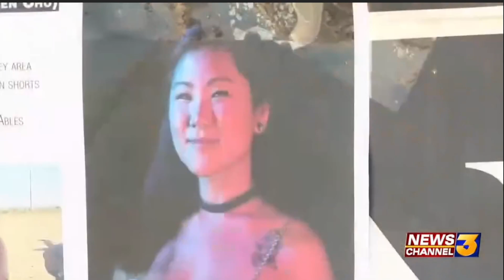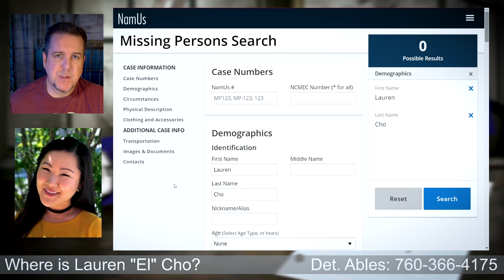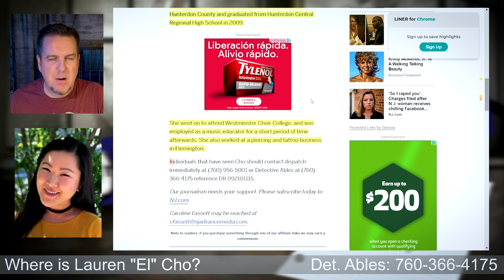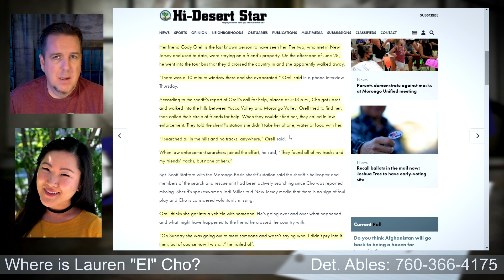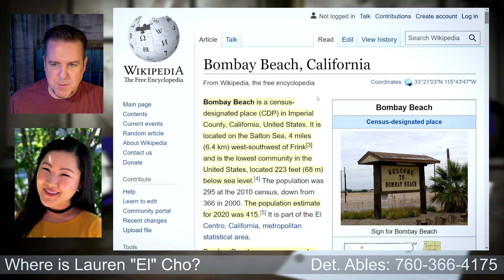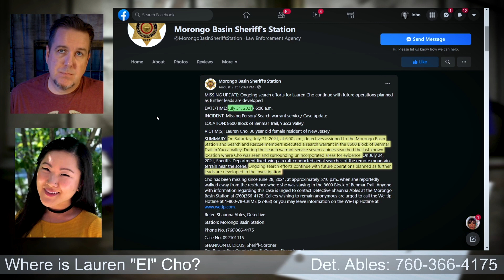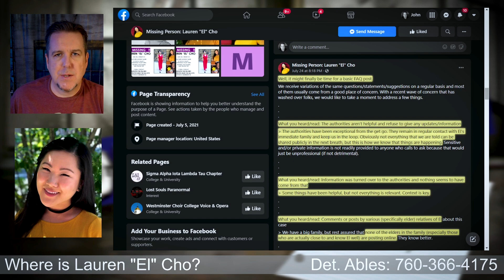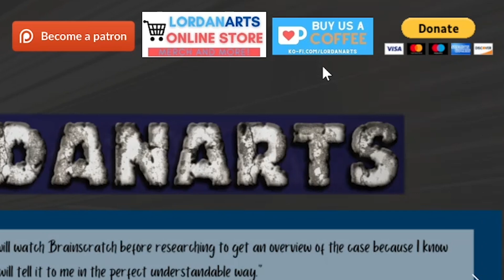Lauren "EL" Cho on Brainscratch Searchlight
Anyone with information regarding this case is asked to contact Detective Shaunna Ables at the Morongo Basin Station at (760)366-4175 and refer to case number 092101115.

Callers wishing to remain ANONYMOUS are urged to call the WeTip Hotline at 1-800-78-CRIME (27463)